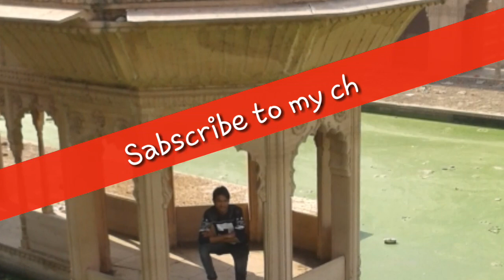प्रेम मंदिर वृंदावन यमुना दर्शन लाइव भजन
Nehru Nagar jaithra etah
Vedieo editing by Axay